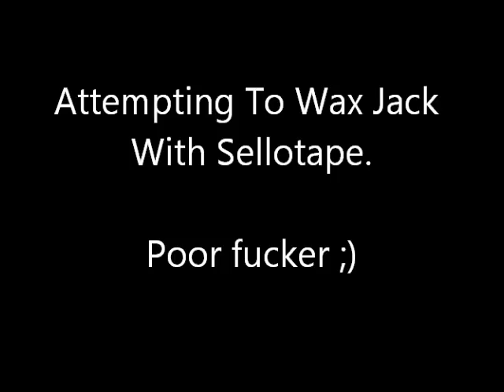AmberAnderson: Waxing Jack with Sellotape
When boredom happens in lesson and sellotape is at hand..